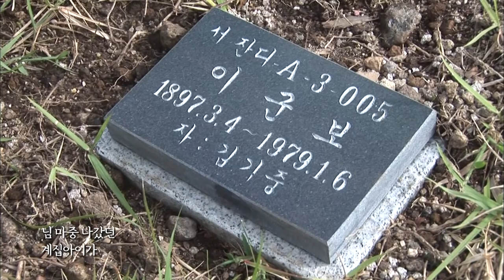[TV전국시대] 4.3 전야제 다시, 부르는 바람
4월 6일(목) 방송

제주의 아픔 4.3
75주년이라는 세월이 흐른 지금 노래, 오케스트라, 뮤지컬 등 예술로 다시 한 번 되새기다.